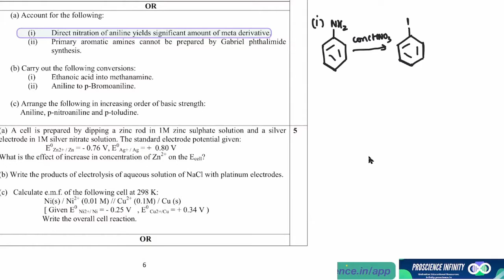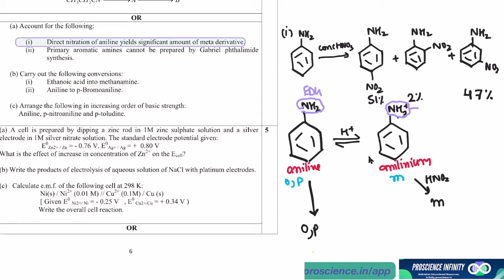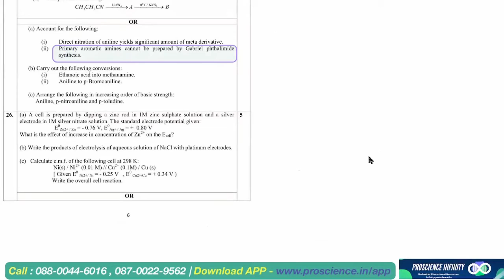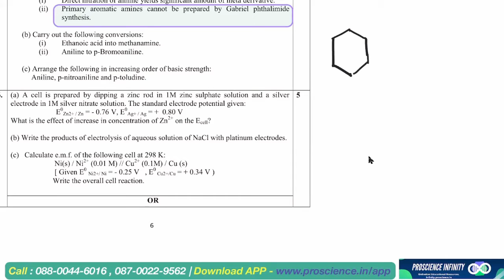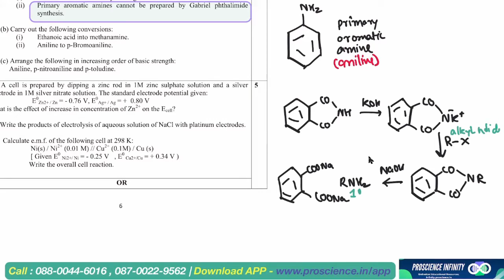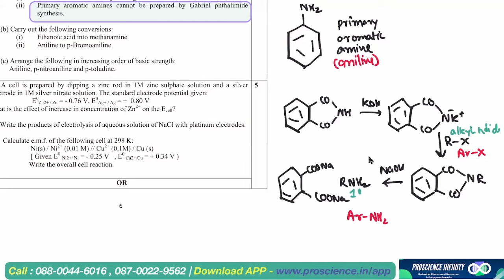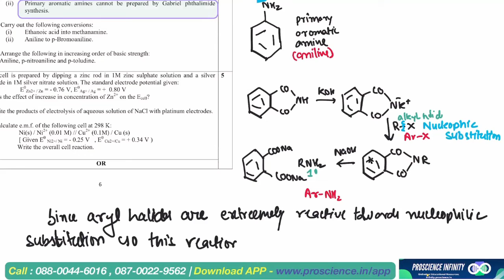Account for the following direct nitration of aniline yields significant amount of meta - class12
Account for the following direct nitration of aniline yields significant  amount of meta derivative primary aromatic amines cannot be prepared by gabriel  phthalimide synthesis. carry out the following conversions . ethanoic acid into methanamine. aniline to P- Bromo aniline .Arrange the following in increasing order of basic strength Aniline ,P- nitroaniline and P- toludine .